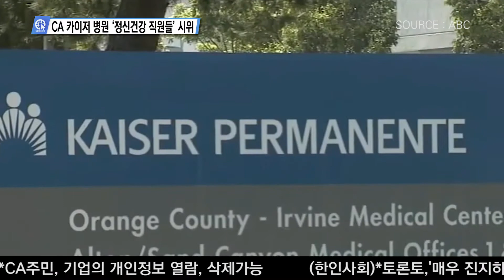CA 카이저 병원 ‘정신건강 직원들’ 시위